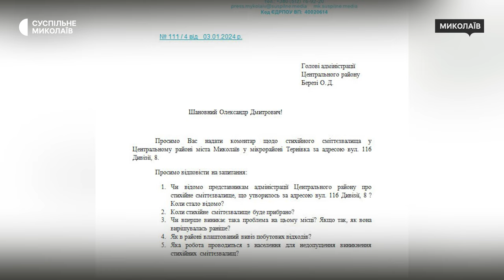Сміттєзвалище у Миколаєві чекає на ліквідацію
У мікрорайоні Тернівка у Миколаєві вже п’ять років ніхто не ліквідовує сміття на сміттєзвалищі, що накопичується біля підприємств. Це створює проблеми для місцевих жителів, які хочуть жити в чистому та безпечному середовищі.